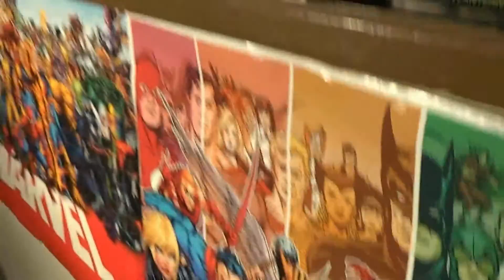The Secret Life Of Pets Review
My Review of the latest film by Illumination Entertainment the creators of the Minions...  I like to call it "Toy Story for Pets" only not as good